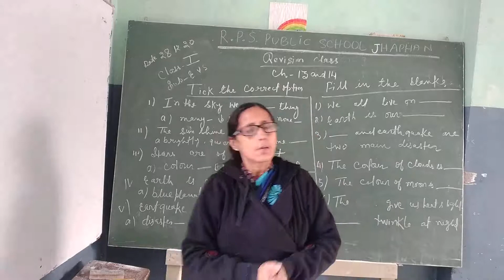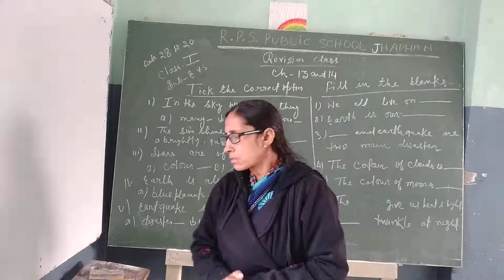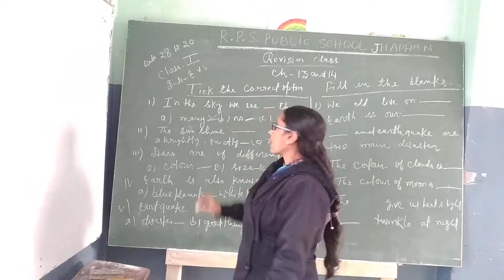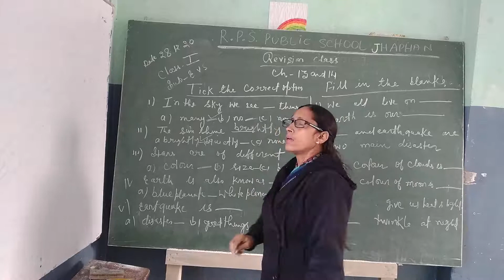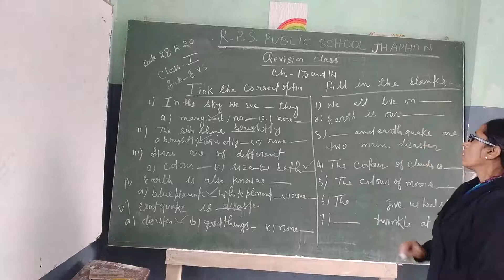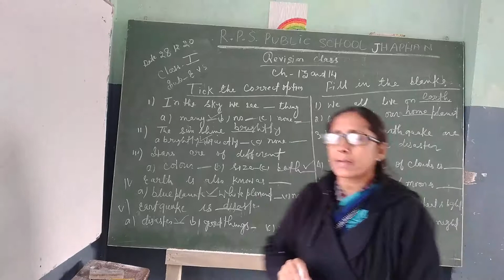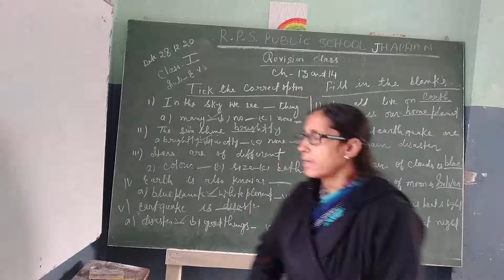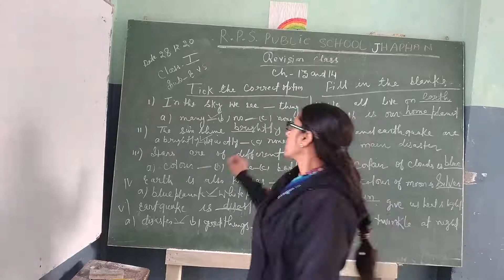Class - 01- EVS - Session 41